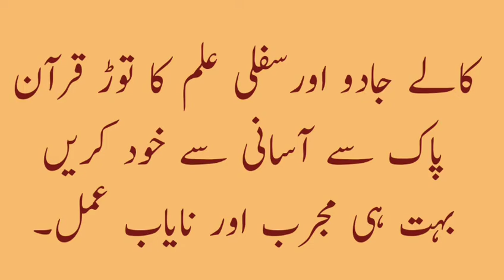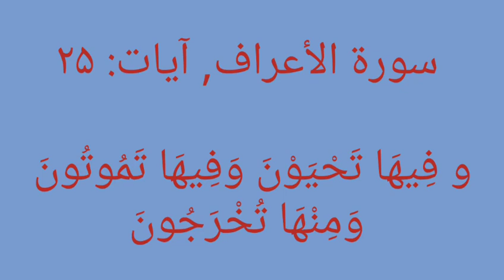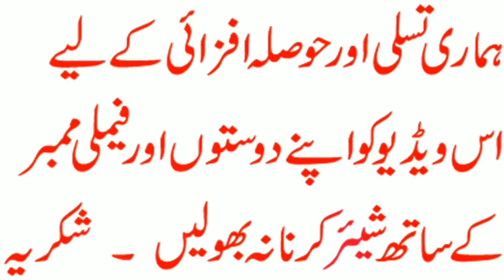Kale Jadu Ka Tor Quran Se / Jadu Ka Qurani Ilaj In Urdu / Kale Jado Ka Qurani Wazifa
jadu ka tor qurani ayat se.
 Kala jadu ka tor qurani ayat se.